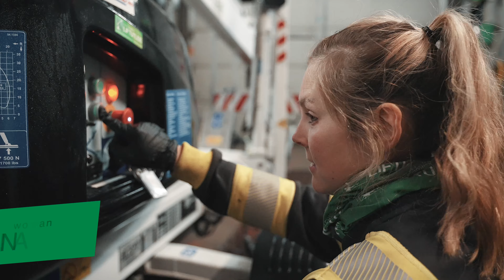Lillehammer Liftutleie - Våre Ansatte 2021